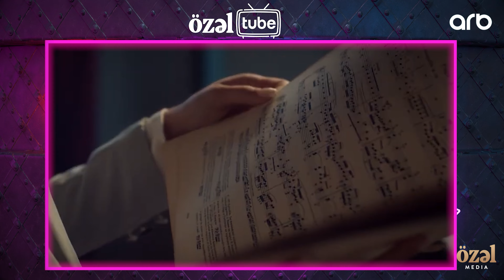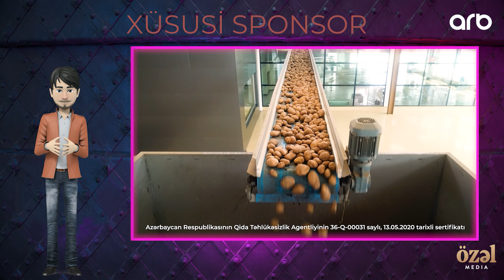Özəl Tube - Elvin Əhməd və Orxan Mirnatiq oğlu ( 4K )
Peşəkar musiqiçi Orxan Mirnatiq oğlu və istedadlı müğənni Elvin Əhməd Özəl Tube"da.

2:51 - Brilliant Dadaşova
4:43 - Hiss
8:23 - Namiq Qaraçuxurlu
19:12 - Zülfiyyə Xanbabayeva
21:42 - Elvin Əhməd
24:19 - Elton Hüseynəliyev
27:27 - Aygün Kazımova
37:58 - Abbas Bağırov